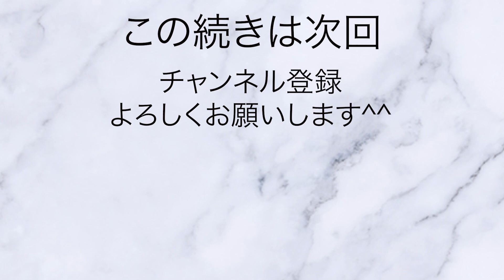空き家と火事と相続について、塩田さんに聞いてみました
お客様のお悩みに、ズバリお答えします。
LINEでお気軽にご相談ください。
お友だち登録はこちらです

外壁塗装・解体のことなら、株式会社サポートプラン